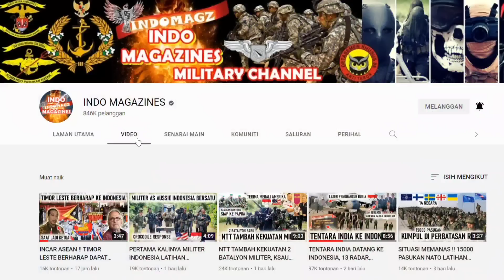TENTERA INDIA DATANG KE INDONESIA🇲🇾 REACTION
Sekian wasalam